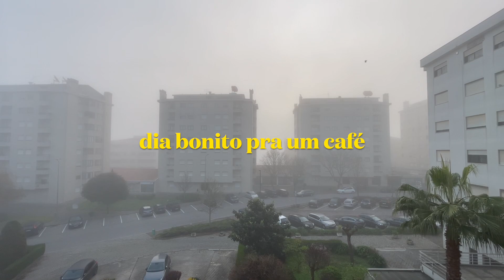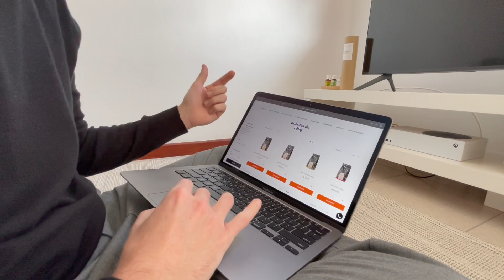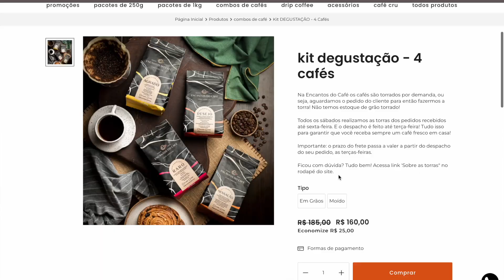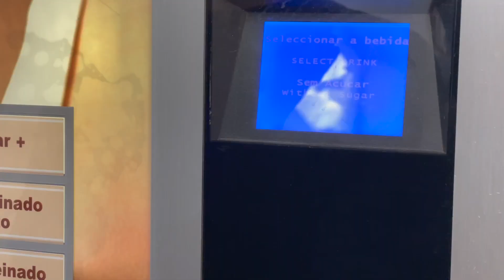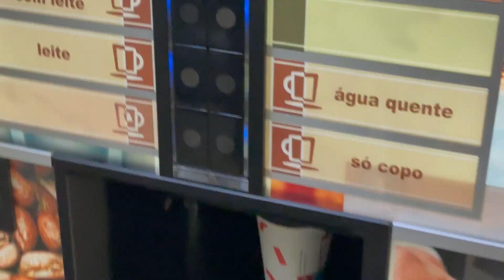Café Vlog #1: Starbucks, café bom e café ruim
Café tem que ser preto?